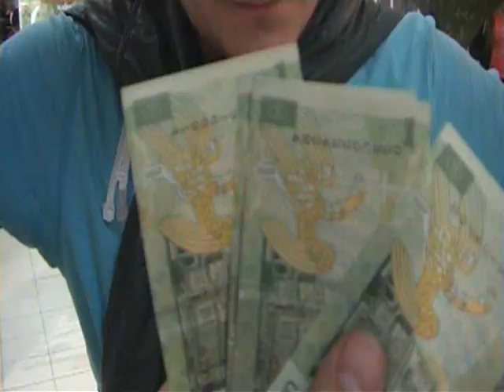Балканска принцеса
тотална хипария